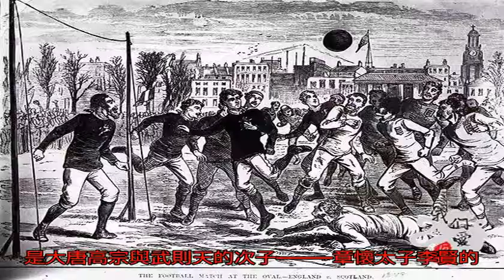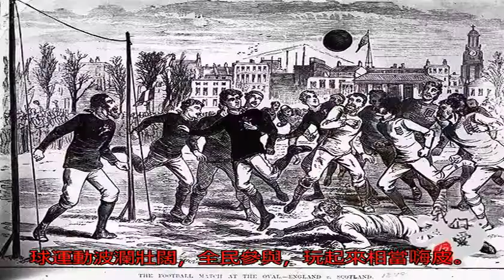武則天兒子的墓葬，揭開一項唐朝“國球”，今天風靡英美_搜狐歷史_搜狐網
原標題：武則天兒子的...